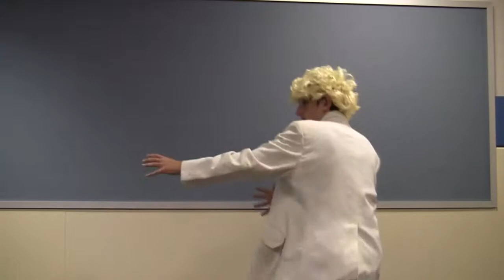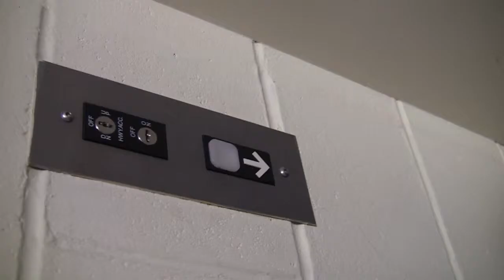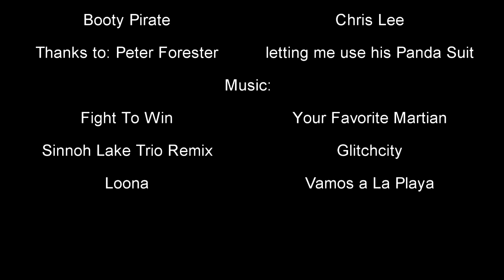FIGHT TO WIN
All music in this video is not owned by me. The music in this video is owned by:
Fight to Win by YourFavoriteMartian and Maker Music
Vamos a la playa by Loona
Siinoh Lake Trio by GlitchCity